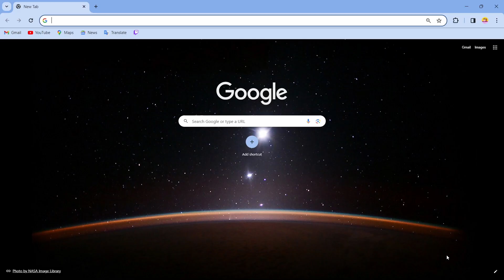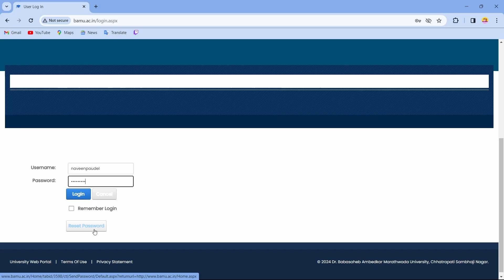How to Login to Bamu University Student Account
Learn, How to Login to Bamu University Student Account
this video guides you through an easy step-by-step process to Login to Bamu University Student Account
So make sure to watch this video till the end